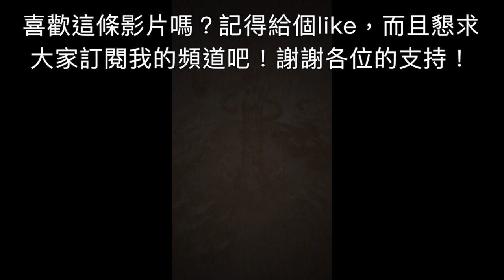神魔之塔 神日高照【踏入神話之鄉】(第二週末) 三藏隊逆天緊湊通關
不停嘗試兩星期後，終於順利通關了！

有考慮弄失敗紀錄，可惜每條失敗的影片都是15分鐘長，電腦沒有位置存放。